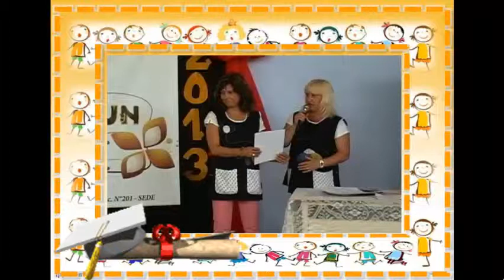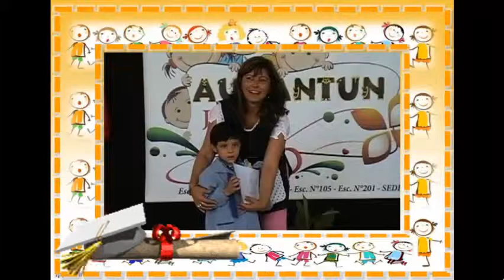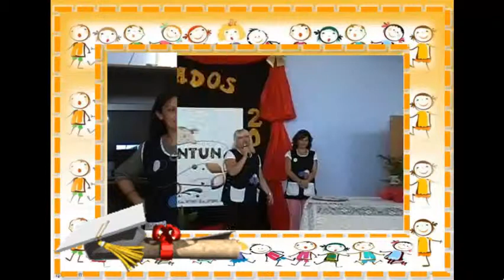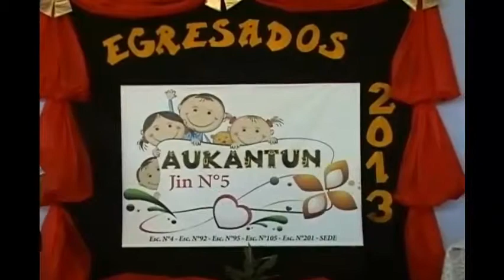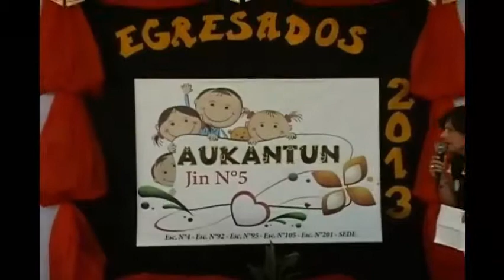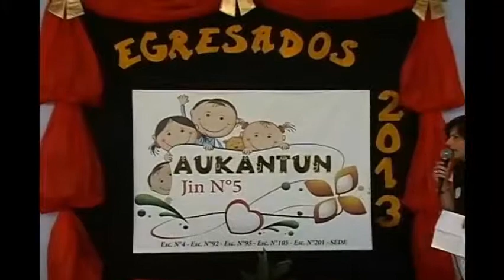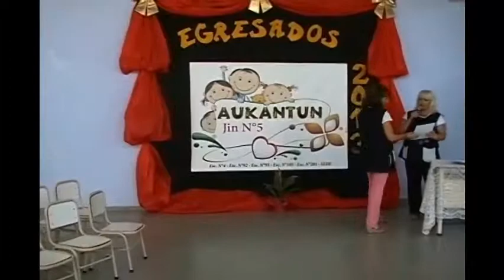EGRESADOS 2013 JIN 5, SANTA ROSA LA PAMPA 13 DE DICIEMBRE DEL 2013 EVC